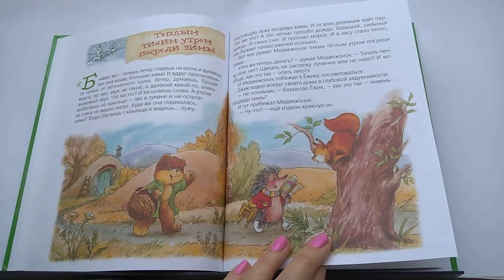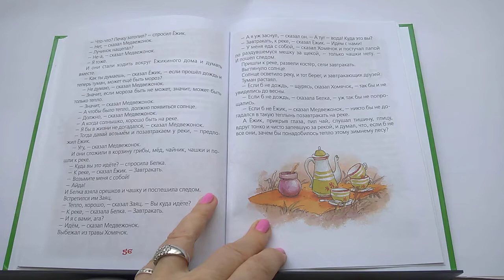93 Тёплым тихим утром посреди зимы Ёжик в тумане С Козлов Почитай-ка, читаем детские книги.